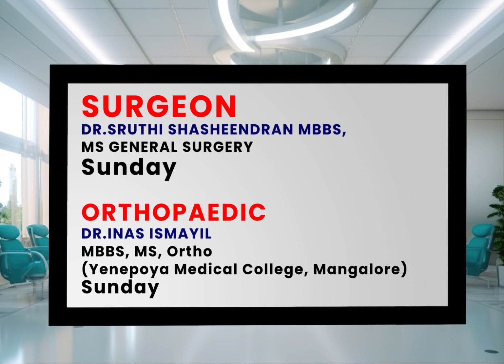motion graphics❣️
After effect